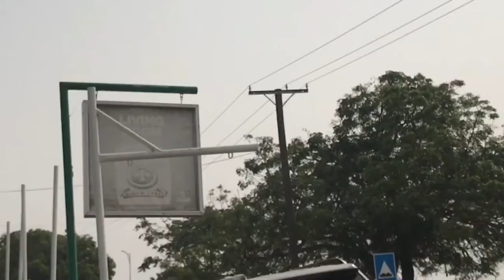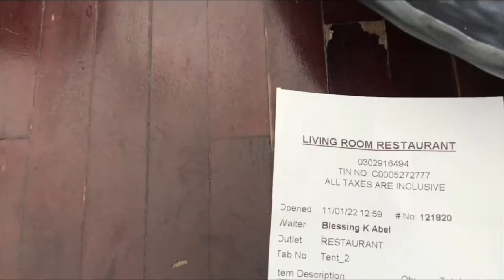Living Room Restaurant; most affordable and popular local food joint in East Legon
Welcome to Living Room Restaurant.

Per my experience, this is probably the most affordable and best local food restaurant in EastLegon, Accra.

This was my first time visiting and I was blown away.

Customer service at Living Room Restaurant was excellent.

The environment at Living Room Restaurant was welcoming and beautiful, probably because of the horticulture.

Living Room Restaurant seems to be a hotspot and well known by a lot of people since it’s always fully occupied even on weekdays.

Living Room Restaurant probably have the most affordable local food as compared to other places I have visited.

Oh and before I forget, it wasn’t just about affordability, but the food was also delicious !😋